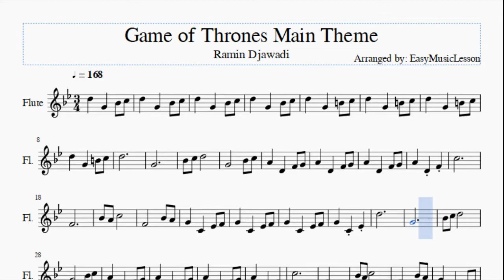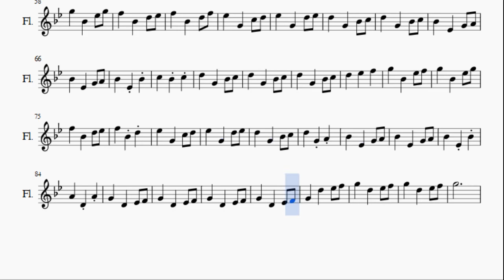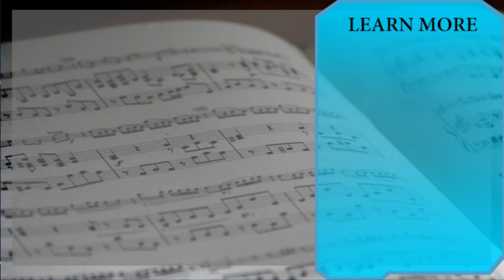Flute Sheet Music: How to play Game of Thrones Main Theme by Ramin Djawadi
Here is a sheet music/tab video on the song Game of Thrones Main Theme by Ramin Djawadi on the flute. A flute sheet music arrangement which is transposed to notes that are easily played by flute, for the song Game of Thrones Main Theme by Ramin Djawadi.

EasyMusicLesson teaches you to play the your favorite instrument, through well-arranged sheet music so that you too can learn how to play Game of Thrones Main Theme by Ramin Djawadi on the flute as fast as you can. A flute sheet music with backing tracks to help your play the song better.